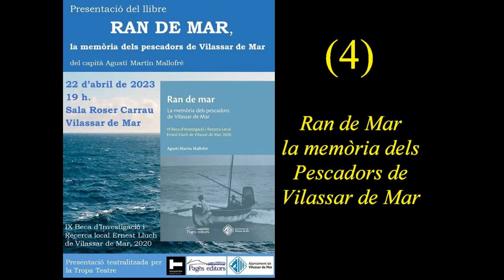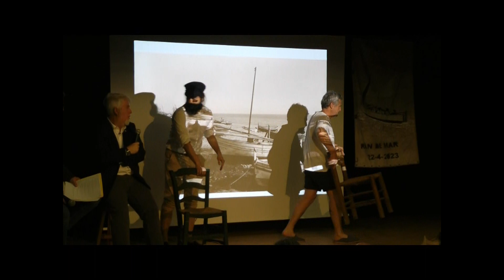Ran de Mar 4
Presentació del llibre, Ran de Mar del Capità Agustí Martín i Mallofrè a la Sala Roser Carrau, de Can Bisa a Vilassar de Mar. Agustí Martín i Mallofrè, degà de la Facultat de Nàutica de la Universitat Politècnica de Barcelona, ha estat nominat recentment Ambaixador Marítim de la Organització Internacional (OMI)